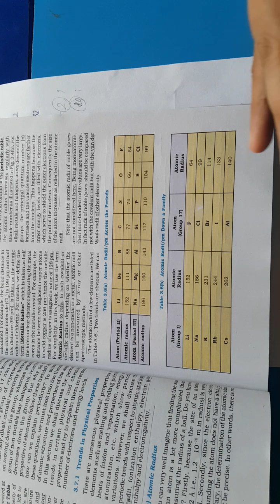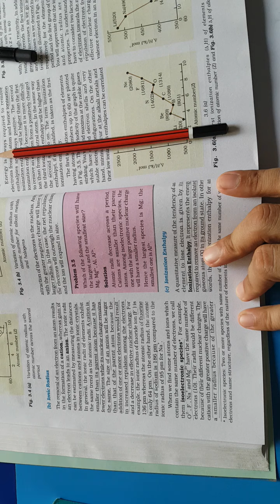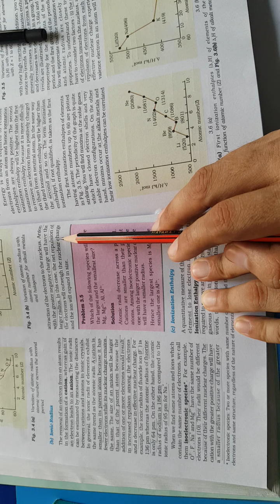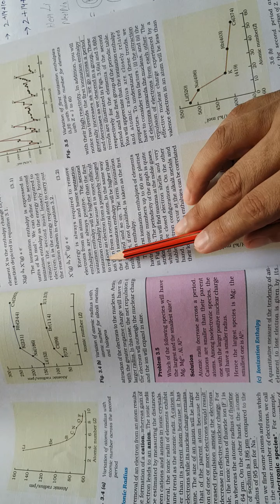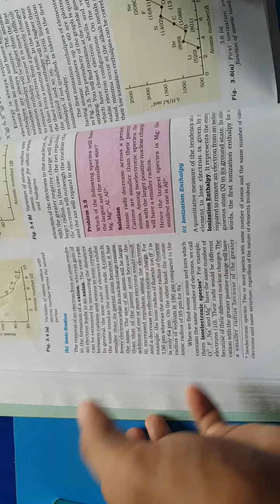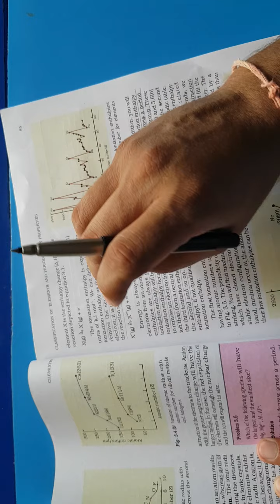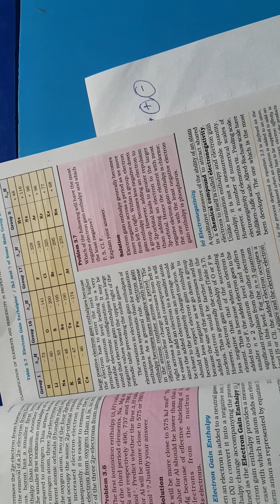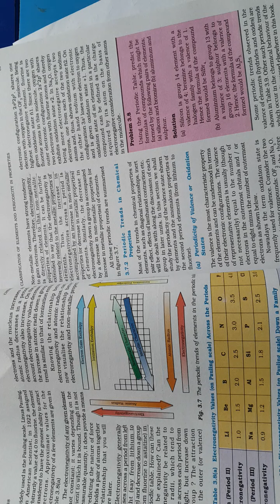Chemistry - Ch-3 part-5